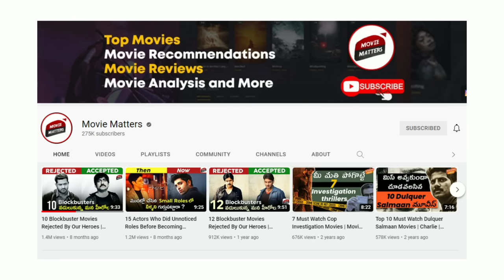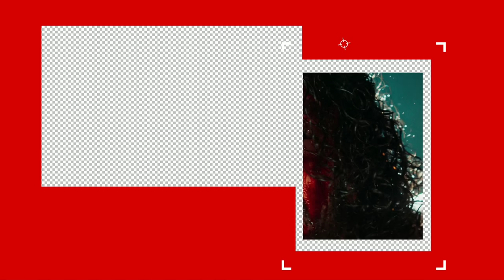Actors Hard Work Got Wasted | Agent, Liger, Chatrapathi | Telugu Movies | Movie Matters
In this video, we movie matters compiled a telugu actors who done their physical changover on high dose,,, eventually that movie got disaster in collection wise,, which makes it no benefit for that actor...

Movie Matters.